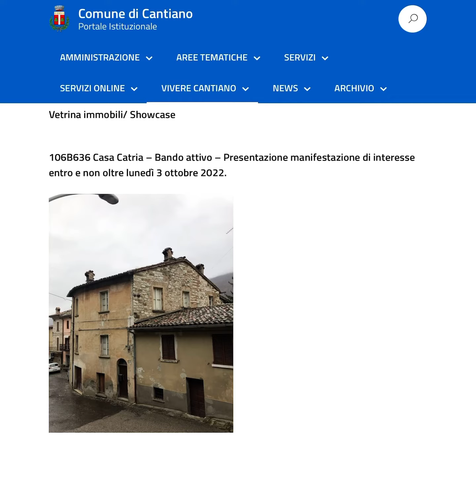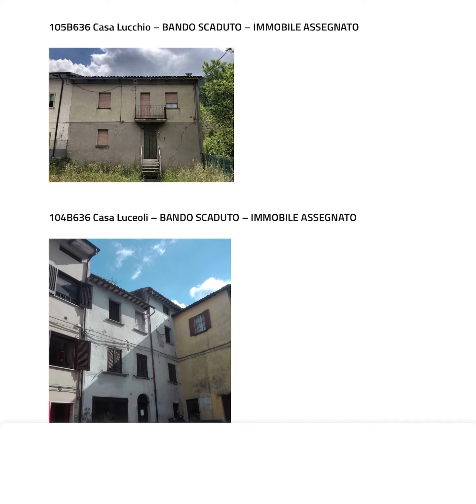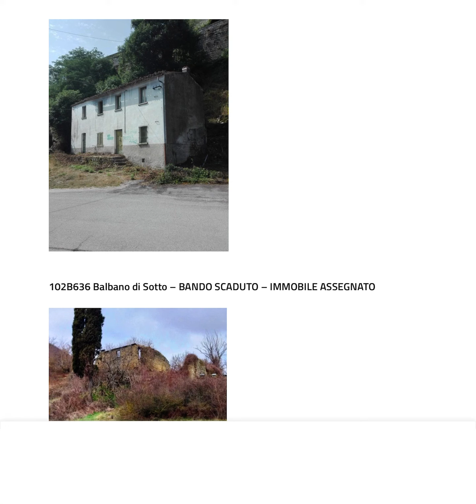Ho aperto il mio nuovo Bed and Breakfast Cantiano 20km Gubbio food Beverage wine Made in Italy 1euro